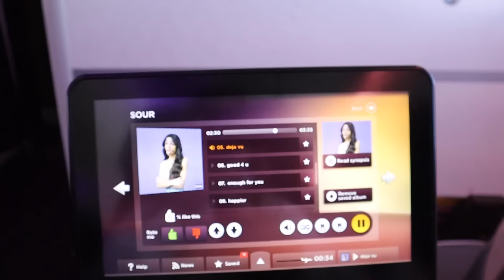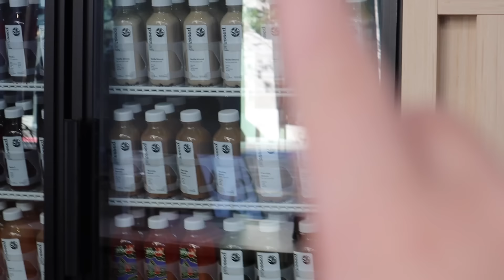My LA Travel VLOG Part1 | Rosie McClelland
My LA Travel VLOG Part1 x

Don't miss my new lyric video for my brand new song, 'Ready For Love'!

You can also download & stream 'Ready For Love' here: rosiemcclelland.ffm.to/readyforlove

Teenage singer, influencer and Kids Choice Award-winner, Rosie McClelland may be ready to ‘Throw It Away’, but is she 'Ready For Love'? With a brand new single, out worldwide on October 1st. The British teen star’s previous projects include starring in her own Warner Brothers feature film ‘Sophia Grace and Rosie’s Royal Adventure’, while famously being a regular guest on ‘The Ellen DeGeneres Show’, within which she hosted red carpet interviews for The Grammy’s, MTV VMA and American Music Awards. Rosie has soared, from covering Nicki Minaj’s ‘Superbass’ to releasing her very own music - including now 6 singles under her belt, ‘Handstand’, ’LaLa’, ’Tik Tok’, ‘GIRLS', ‘Throw It Away’ and 'Ready For Love'! Rosie’s previous singles have earned over 20 million+ streams and views online.